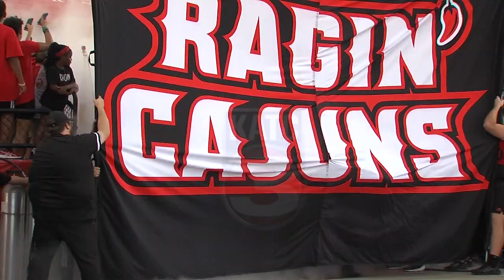KATCSportsExtra: Eastern Michigan vs Louisiana Extended Highlights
TCSportsExtra: Eastern Michigan vs Louisiana Extended Highlights